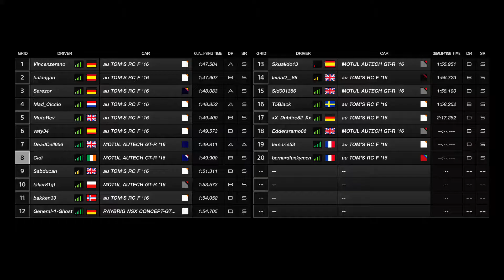Gran Turismo™SPORT_20180425215032